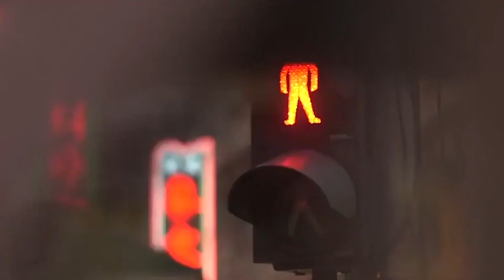【時事短評】北京抗疫措施有幾嚴厲？（2022年5月22日）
北京疫情